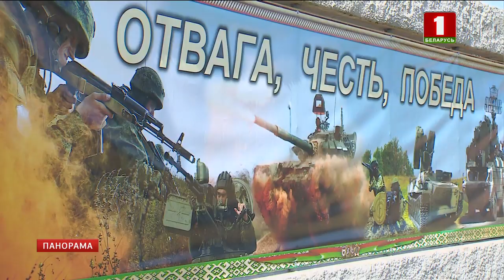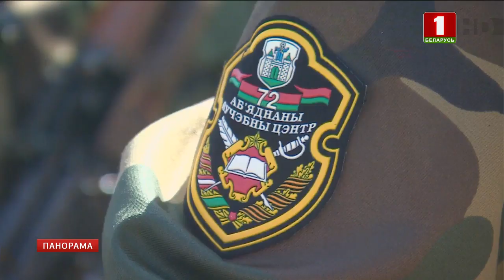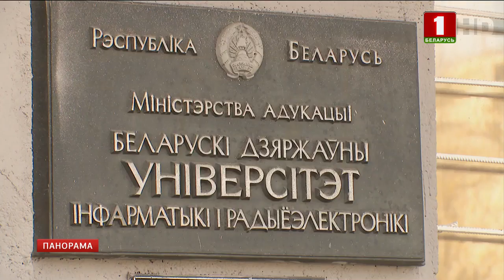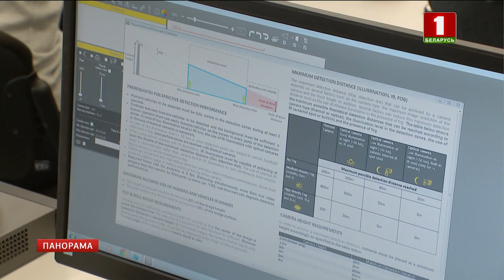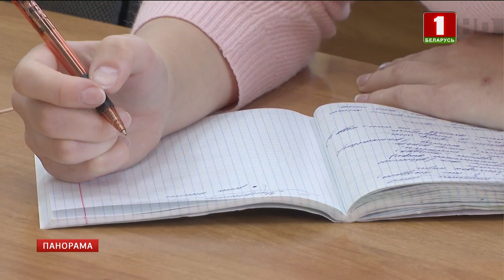Лукашенко подписал закон об «отсрочках». Чего ждать призывникам? Панорама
Служба в армии — дело каждого уважающего себя мужчины. Президент Беларуси Александр Лукашенко подписал новый закон по вопросам службы в армии, который вступит в силу через 10 дней. Теперь исполнение воинского долга — залог льгот при поступлении, и один из важнейших критериев, чтобы устроиться на госслужбу. Изменения коснулись условий для продолжения образования: вводится принцип одноразовости предоставления отсрочки. В то же время, сохранены все отсрочки по состоянию здоровья, семейному положению и другие, предоставляемые ранее. На сегодняшний день таких критериев 76 — это самое большое количество на постсоветском пространстве. Какие новые правила следует знать 18-летним белорусам? Как армейская служба проходит в разных странах мира? И почему необходимость обновления закона назрела?